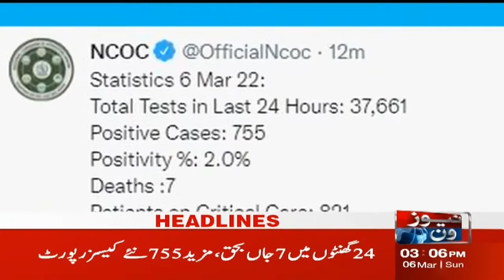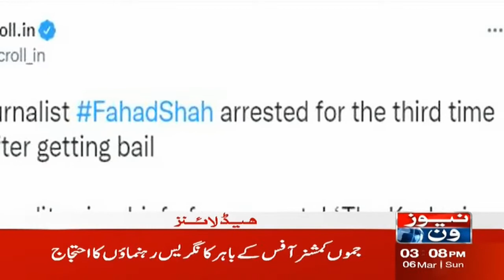NewsOne 3 PM Headlines | Rana Sanaullah | 6 March 2022